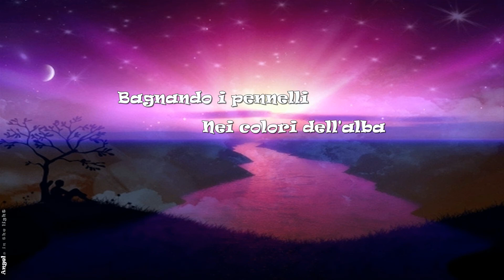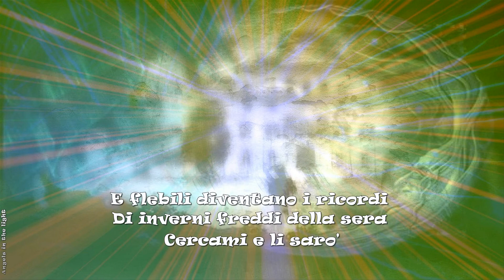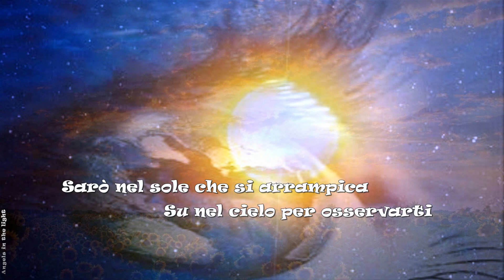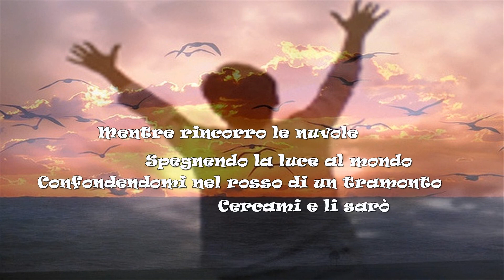Cercami e li sarò "Noa beautiful that way- dal film la vita è bella".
L'Amore dato e ricevuto non cessa mai di esistere, viaggia sulle ali del tempo, oltre le soglie della vita, per rimanere Eterno.